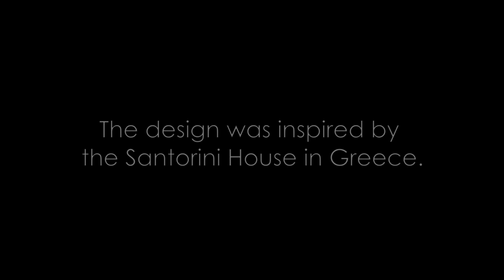Delgado's House (Inspired by The Santorini House in Greece)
Softwares: Sketchup + Lumion + Shotcut

House designs shared in this channel are for inspiration only and shall not be profited or put into retail by any viewer.